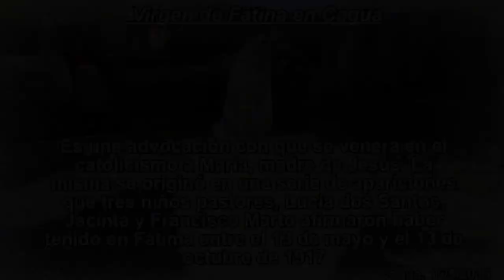Honores a la Virgen de Fátima en Cagua 2015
A Continuación se comparte: Honores a la Virgen de Fátima en Cagua Edo. Aragua - Venezuela. Actividad Cultural realizada en la Iglesia de Funda Cagua, el día Vierens 15/5/2015.